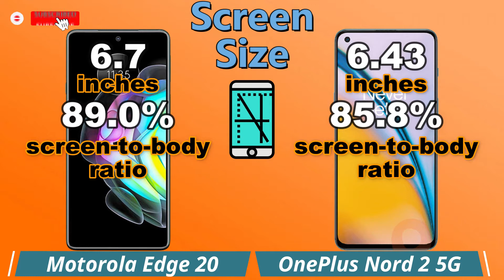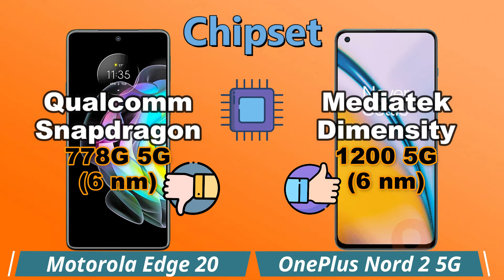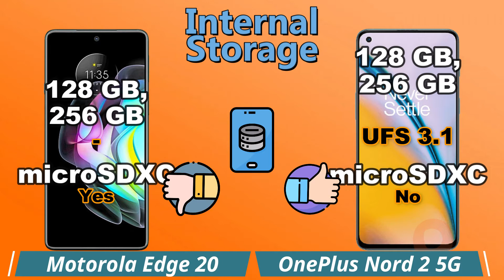Motorola Edge 20 vs Oneplus Nord 2 Full specification and comparison